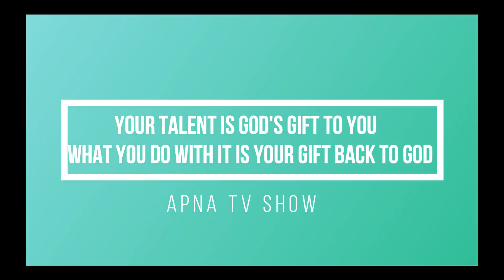"Dhakad Performance .....Arjun,Akash,Amir & Naren........Apna TV Show"